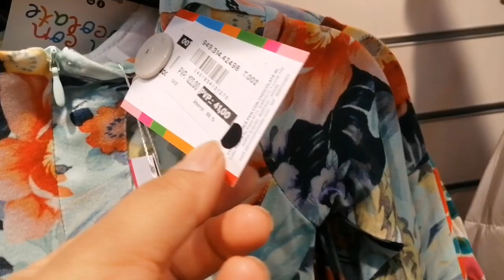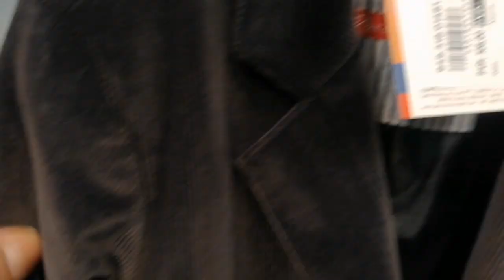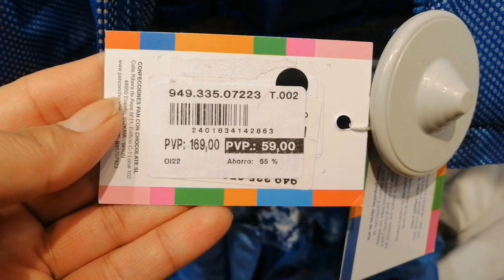Clothes of El Corte Inglés of MegaPark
Amazing clothes of El Corte Inglés